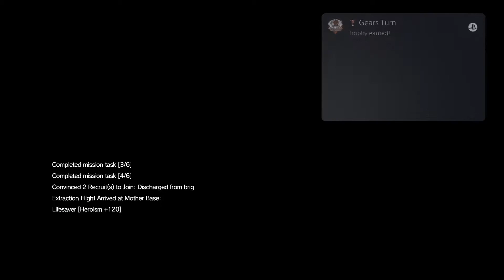WE FOUND THE DOCTOR, BUT LEAVING WONT BE EASY... METAL GEAR SOLID 5 PHANTOM PAIN GAMEPLAY - PART 13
Videos are being posted on a daily basis. Also check out Lasean_gaming on instagram and twitter as well!!